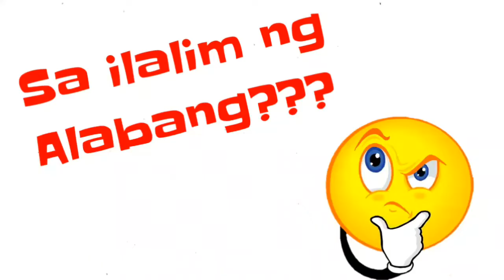BEST REUNION/Posse'fire 2019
jcjAUDIO
CJJ

Thanks to: Rogelio "Boyet" Villaneuva for venue

Special Guest:
Glenn "Rodman" Razon a.k.a. Boogieman
Jeanne Palaganas Daulong

Members:  Boyet
                   Ryan
                   Louie
                   Jonie
                   Marlon
                   Carlo